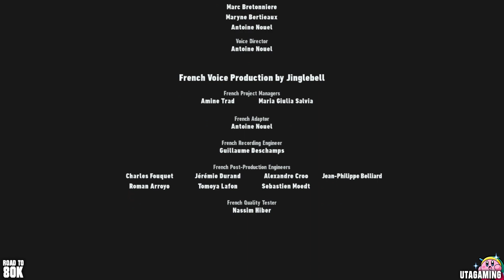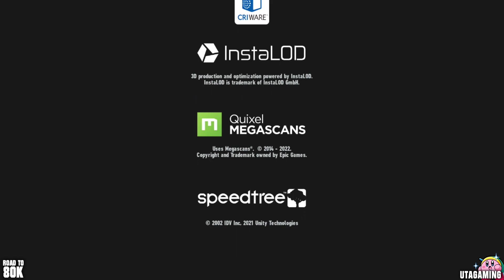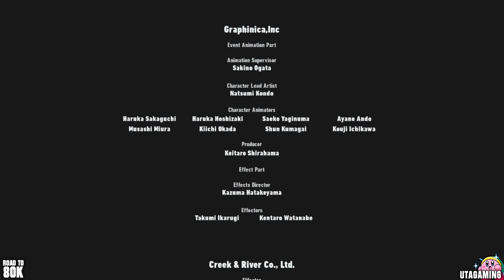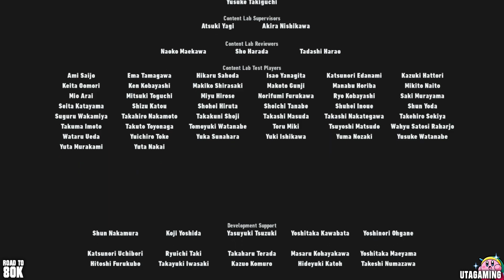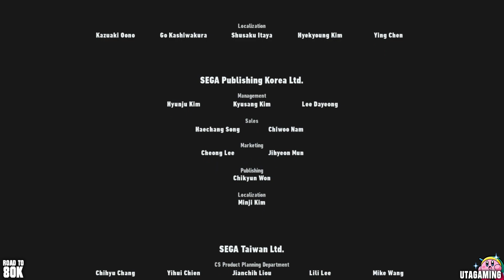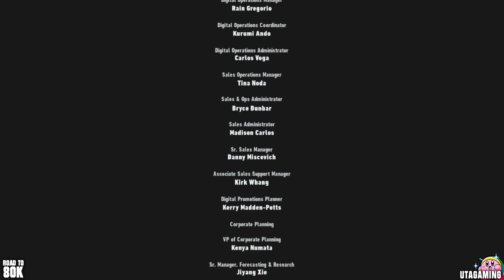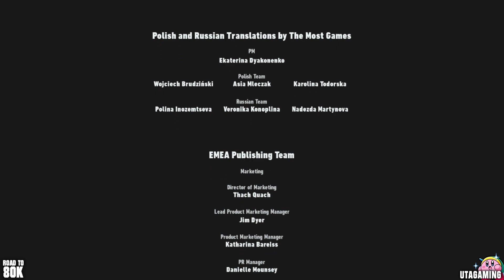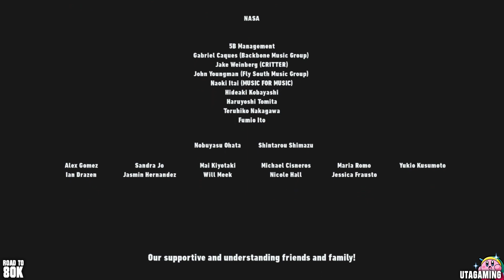Sonic Frontiers THE MOVIE: All Cutscenes HD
This is a Gameplay Video from Sonic Frontiers for the Nintendo Switch. After Tails Tornado got sucked through a Wormhole, Sonic the Hedgehog is separated from Tails, Amy, and Knuckles. Stranded on Starfall Islands he has to gather all the Chaos Emeralds, to transform into Super Sonic! Only that way, he has a chance to defeat all 5 Titans to escape from this Cyberspace. Kronos Island is just one of many he has to visit on his journey. It also seems, that Dr. Eggman is also here and is up to nothing good! As always we will do a full game with no commentary. This will be a 100% Guide which includes all Kocos, Memory Tokens, Red Rings and S Rank.